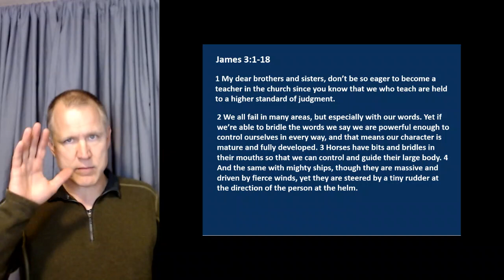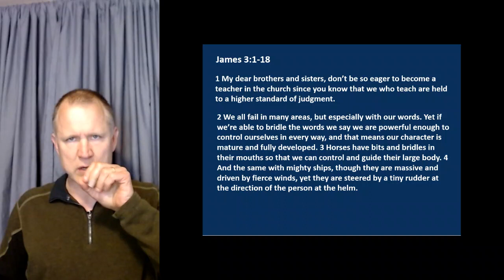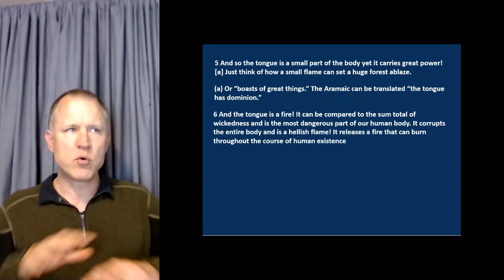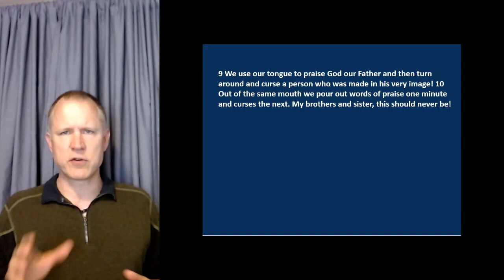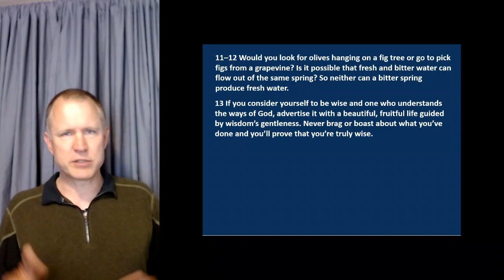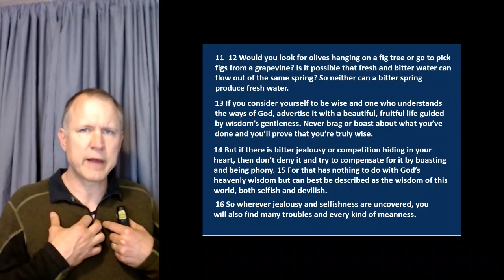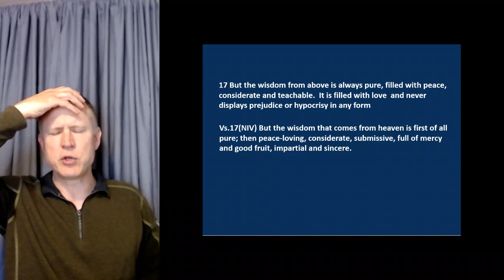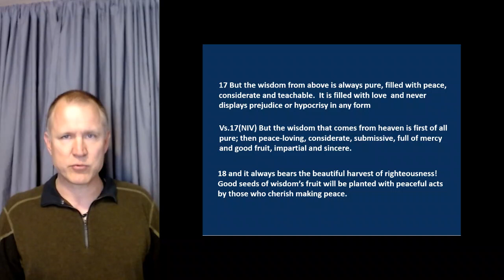Wednesday Bible Study